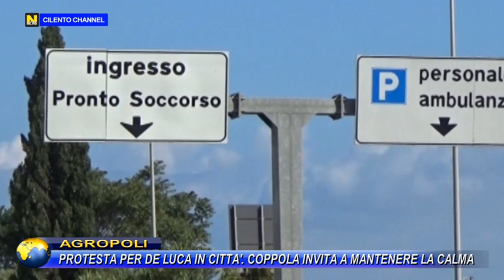AGROPOLI, PROTESTA PER DE LUCA IN CITTA. COPPOLA INVITA A MANTENERE LA CALMA.